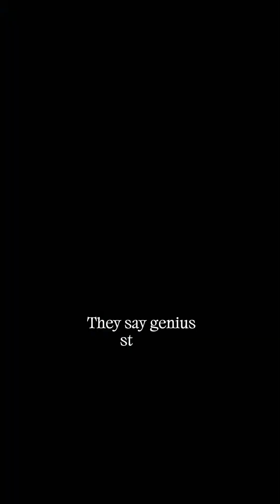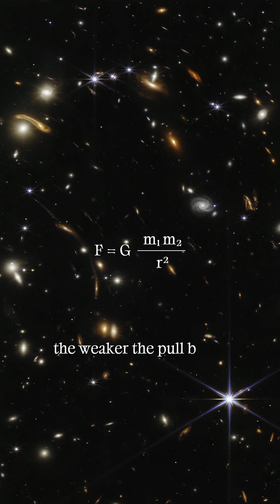Sir Isaac Tells: The Day Gravity Was Born 🍎 | Ipse Dixit Ep. 02 🎙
In 1666, while the plague closed the universities, a young Isaac Newton sat beneath an apple tree — and began to wonder. 🍎

Why does every object fall toward Earth’s center?
Could the same force reach all the way to the Moon?

From that single question, the law of gravity was born — a discovery that forever changed how we see the universe.

⚖️ Ipse Dixit – Episode 2
🎙️ Featuring Sir Isaac
📍 Woolsthorpe Manor, Lincolnshire, England – 1666

🎨 AI-assisted visuals and voice recreation, created solely for educational and storytelling purposes.